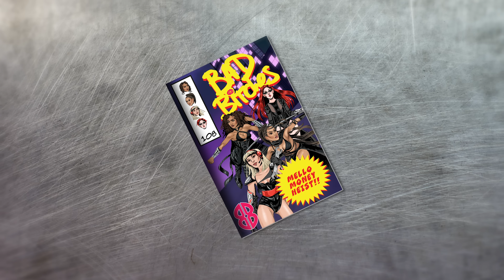Marshmello x Nitti Gritti - Bad Bitches (Feat. Megan Thee Stallion) (Official Music Video)